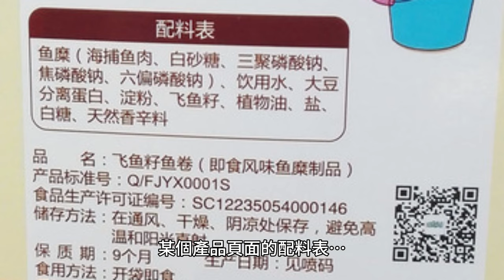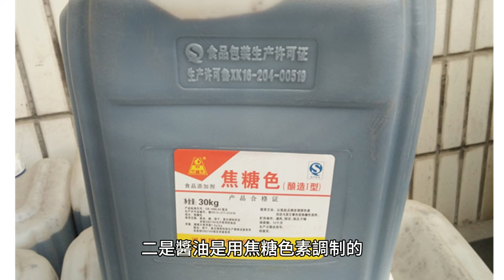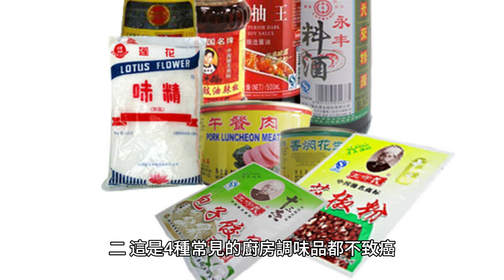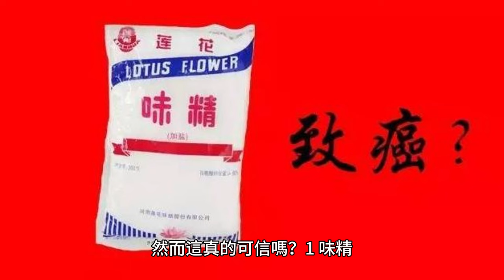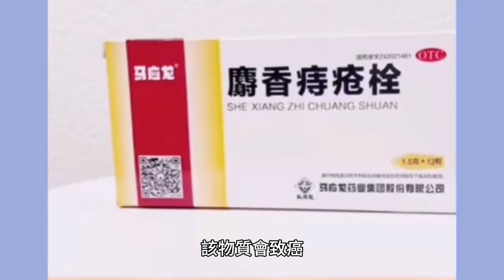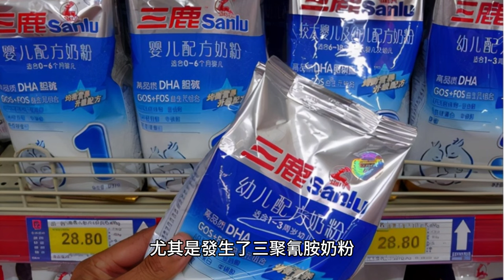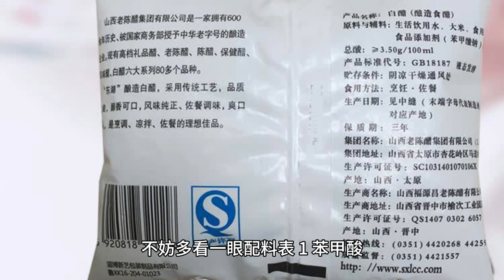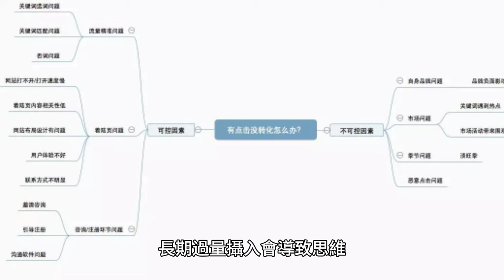癌症高發，是吃太多食品添加劑惹的禍？提醒：少碰5種添加劑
你有算過自己一天到底吃下了多少種食品添加劑嗎？

早上一個小面包、下午一杯奶茶加點小零食、晚餐一頓外賣，就這樣普普通通的一天，很有可能已經吃不下數十種食品添加劑，可以說我們日常生活中大部分食品都是添加了各種各樣的添加劑。

不信，你看看手中飲料的配料表、廚房調味品的配料表或者是某個產品頁面的配料表……

一、我國癌癥高發，是食品添加劑惹的禍？
不少人一說到食品添加劑，就下意識地認為這是不好的東西，加上各種自媒體的宣傳報道，讓大家對食品添加劑更恐慌，甚至有種說法稱，中國癌癥高發，都是食品添加劑吃太多，但食品添加劑真的是致癌元兇嗎？

食品添加劑是指為了改善食品品質、色香味、防腐以及保鮮等加工工藝而添加入食品內的人工合成或天然物質。目前全球獲批使用的食品添加劑約有15000種，我國批準使用的有2300多種。

食品添加劑主要有四大用途，一是為了防止食品腐敗變質，添加了防腐劑可以讓食物實現遠距離運輸、長時間保存，享受到口感更為豐富、安全放心的食物；二是醬油是用焦糖色素調制的，如脫脂乳、淡奶油內加入乳化劑，就可以變成口感細膩的冰淇淋；三是有利於食品加工，如制作豆腐時加入凝固劑，有助於生產機械化、自動化；四是起到營養強化的作用，如把維生素、鐵、鋅等物質加入到面粉、醬油內，滿足不同特殊人群的需求。

食品添加劑並非洪水猛獸，中國工程院院士孫寶國在一次節目中談到，食品添加劑在食品內只要不超範圍、不超量使用，就對人體無害，甚至有些還對健康有益處。如果沒有食品添加劑的話，那麽現代食品工業也不會存在。

現在不少商家了解消費者對於食品安全問題的要求更高，於是打出不含食品添加劑的食品，但不添加食品添加劑的食物不見得就更安全。因為空氣內的氧氣會讓食物內的營養成分氧化變質、微生物也時刻準備搶奪食物內的營養成分，完全不添加食品添加劑的食物十分罕見，安全性也無法保證。

二、這是4種常見的廚房調味品都不致癌，別再被騙了
網絡上有不少關於調味品的傳言，有不少我們日常常用的調味品都被列入了致癌的範疇，然而這真的可信嗎？

1、味精

傳言稱，味精加熱到100℃後，會形成有毒的焦谷氨酸鈉，該物質還是個致癌物，長期食用會威脅健康。

味精，主要成分是谷氨酸鈉。不可否認，谷氨酸鈉加熱到120℃以上時會形成焦谷氨酸鈉，但焦谷氨酸鈉本身無毒無害，只是會讓味精失去本身的鮮味。

而且早在1999年，我國對味精進行過長期毒理試驗，試驗結果與國際標準一致，味精不會危害身體健康，是安全的，所謂的味精可致癌的說法完全沒有科學證據。

2、蠔油

和味精一樣，網上廣為流傳的說法也是蠔油加熱到100℃時會產生焦谷氨酸鈉，該物質會致癌。但焦谷氨酸鈉本身無毒無害，同樣是會讓蠔油失去鮮味，除此之外沒有其他的影響。

但蠔油在儲存不當的情況下，的確可能會變質腐敗，一旦出現發黴情況，很可能會產生黃曲黴素，而黃曲黴素是明確的一類致癌物，長期食用確實會增加身體的患癌風險。因此，蠔油開封後最好放入冰箱里存放，盡量在3個月內用完。

3、醬油

有說法稱，醬油是用焦糖色素來著色的，焦糖色素可能會產生4-甲基咪唑，而4-甲基咪唑被世衛組織列為了2B類致癌物，即致癌證據不充分的物質，但很多人對此還是覺得害怕，擔心醬油會致癌。

實際上，焦糖色素屬於合法的添加劑，且國標對於4-甲基咪唑成分也有明確的規定。在規定範圍內的食用分量，不會對健康帶來威脅，對此無需過多擔心。

4、大蒜

大蒜熗鍋後會產生丙烯酰胺成分，網上的說法稱該物質是致癌物，食用後容易導致身體患癌。

需要明確的是，丙烯酰胺是2A類致癌物，對人類致癌證據尚不充分的物質。且大蒜熗鍋時會產生的丙烯酰胺量十分有限，不足以對健康產生威脅。

三、真正要少吃的，是這5種食品添加劑
不可否認，多數的食品安全事件都和添加劑有關，尤其是發生了三聚氰胺奶粉、蘇丹紅鹹鴨蛋以及瘦肉精等事件後，大家對食品添加劑更是談之色變，但這些食品添加劑其實都是不良商家使用了非法添加的添加劑，國家也是明令禁止添加的。

日常生活中，大家真正要避開的是一些允許添加但過量食用會對健康產生危害的食品添加劑，尤其是以下這幾種，購買有關食品時，不妨多看一眼配料表。

1、苯甲酸

苯甲酸在酸性條件下具有明顯的殺菌、抑菌作用，多見於蜜餞、腌制蔬菜、調味品以及飲料內。過量攝入苯甲酸，可能會導致肝臟積累性中毒，威脅肝臟健康。

2、脫氫乙酸鈉

脫氫乙酸鈉對黴菌、酵母菌以及細菌有很好的作用，還能防腐，在飲料、食品以及飼料等加工業內很常見。長期攝入脫氫乙酸鈉會損傷人的肝、腎、大腦以及脾臟健康。

3、亞硝酸鹽

亞硝酸鹽多在熟肉制品內使用，可起到延長保質期、增進色澤風味等作用。但長期攝入大量亞硝酸鹽，會導致血液內的低鐵血紅蛋白被氧化成高鐵血紅蛋白，失去攜氧能力，進而讓組織缺氧，嚴重的還可能會致死。

4、含鋁膨松劑

含鋁膨松劑就是明礬，在油炸面制品、豆類制品以及烘焙食品里較為常用，但對於添加量有明確的規定範疇。因鋁不是人體需要的微量元素，長期過量攝入會導致思維、意識以及記憶功能受到幹擾，還可能導致記憶力減退等，嚴重的會引起癡呆。

5、日落黃

日落黃是人工合成著色劑，添加後可讓食品的色澤變好看，在糕點、飲料以及果凍等食物內很常用。但攝入過量含有日落黃的食物，會導致身體過敏、腹瀉，還可能會對肝臟、腎臟帶來損傷。

食品添加劑並不像大家現象的那麽可怕，在合理合規的使用前提下，不會給健康帶來額外的風險。